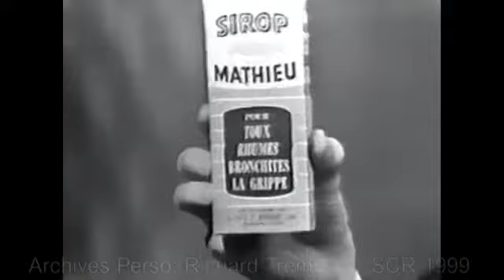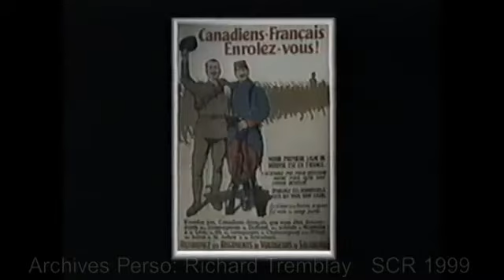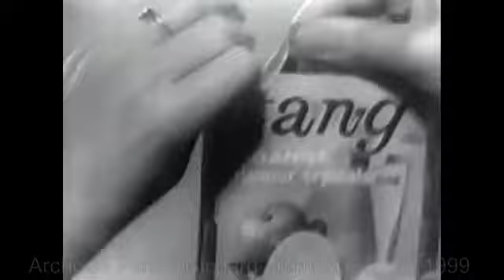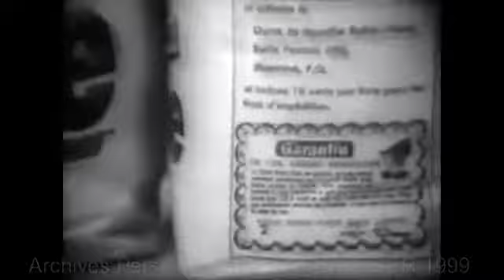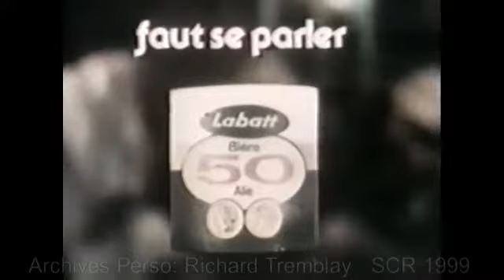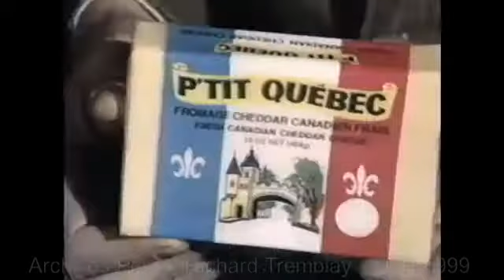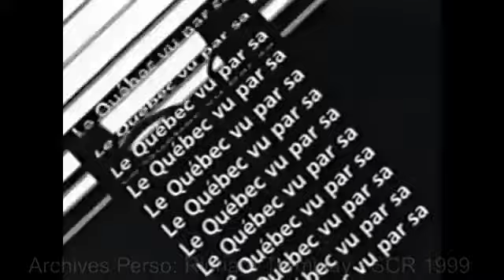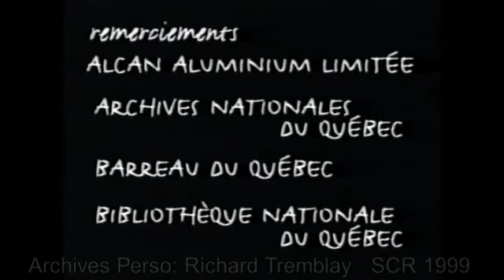1999 Le Québec vu par sa Pub SRC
En 1999 Radio-canada nous présentait un documentaire sur la publicité télévisée et son influence que les québecois et québecoises depuis les années 50 jusqu'à la fin 90.
Pour certains, ça va certainement rappeler des souvenirs.
Bon visionnement !!!